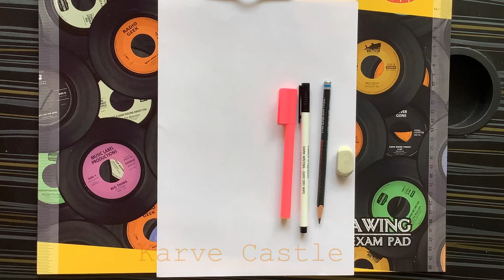Easy Teddy Bear Drawing || How to draw Teddy Bear Step by Step || Cute Teddy Bear Drawing || Teddy B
In this video, you will learn how to draw a Teddy Bear in a simple easy steps.

Hi Friends,

Welcome to KarVe Castle youtube channel. My channel will feature videos that are educational and entertaining for children and families.

We will upload all educational, fun, DIY, school projects, paper crafts, masks, drawings, paintings, experiments, essays, speeches and creative kids activities that will help your child learn and inspire curiosity that promotes critical thinking, thought-provoking, and encourages your child to create, make, and engage all the time.

Other playlists from my channel

Let your kids Learn with Fun.